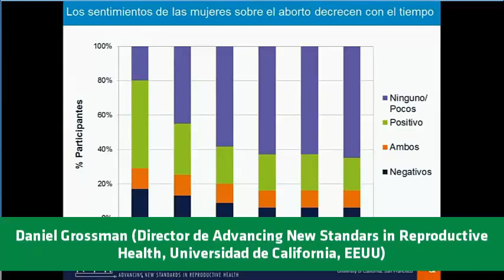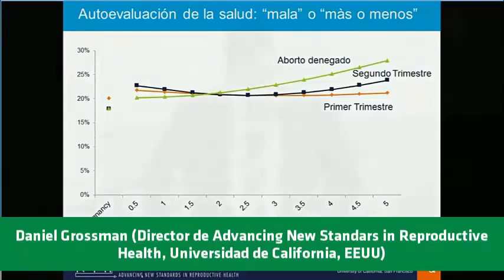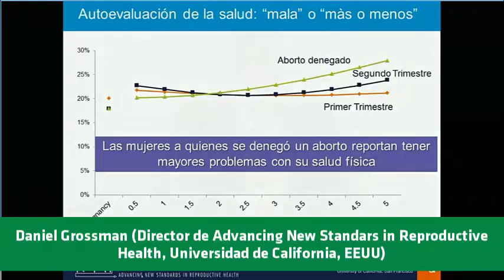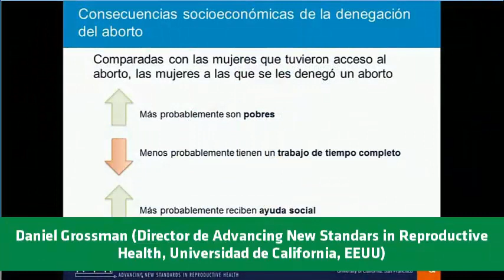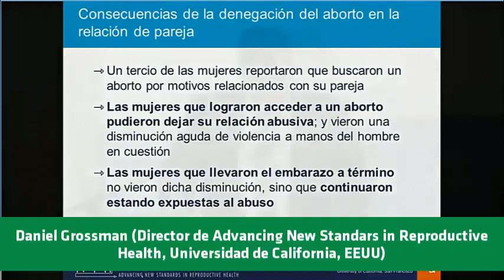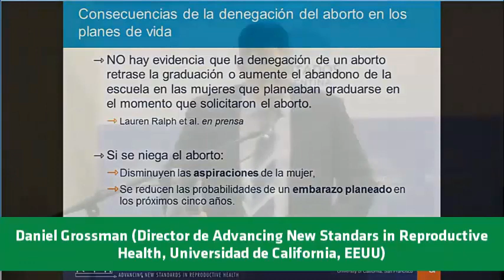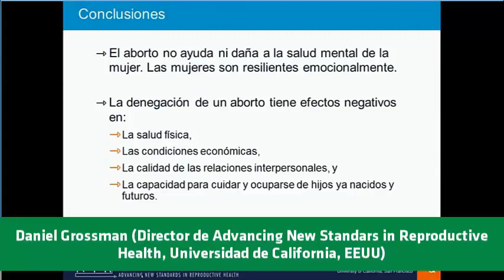Exposición de Daniel Grossman (parte 2/2)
Reunión informativa del plenario de comisiones del martes 22/05/2018 para debatir la legalización del aborto.
Daniel Grossman es médico tocoginecólogo. Profesor de la Universidad de California, San Francisco (Estados Unidos). Integrante del Consejo Asesor Internacional de REDAAS. Director de Advancing New Standards in Reproductive Health (ANSIRH).